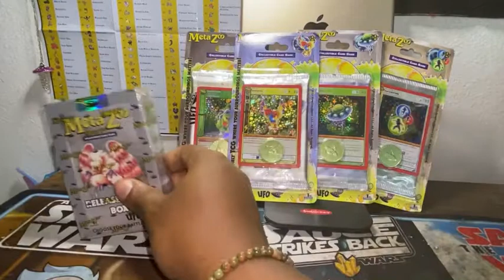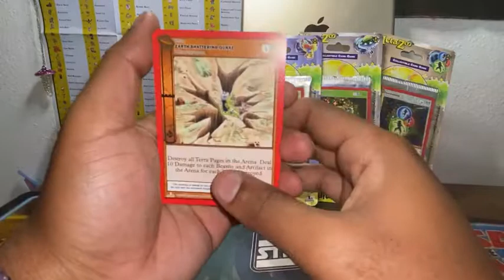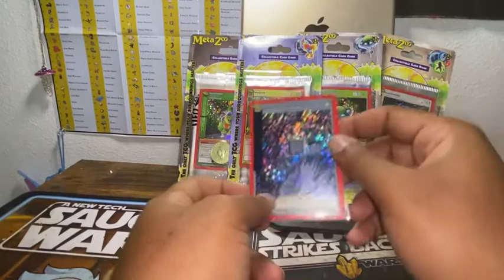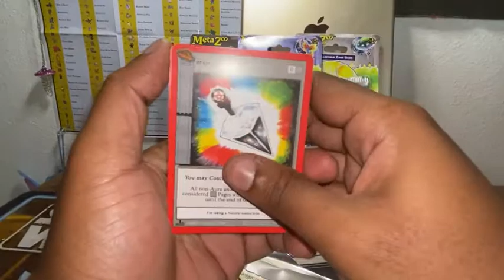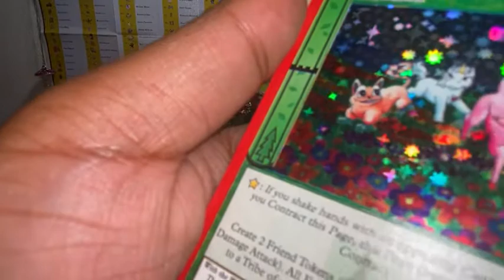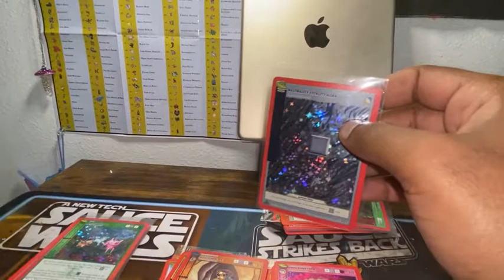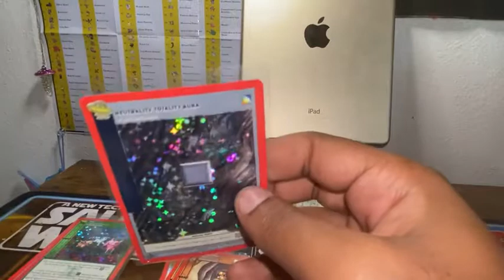TokèmonZ: last pack magik